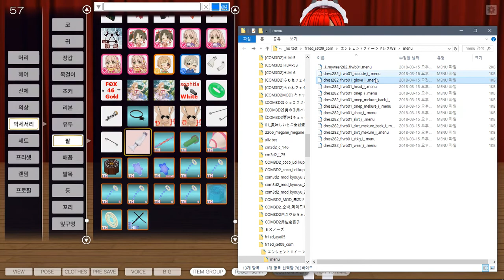고대의 여왕 드레스 - 메뉴 수정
원본

슬롯마다 서로 변경 가능할수 없는 부위도